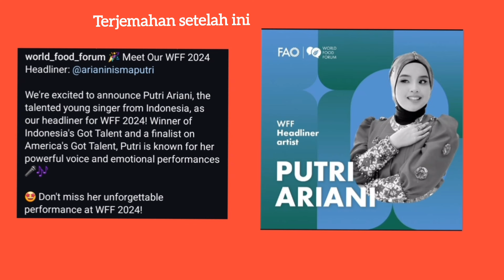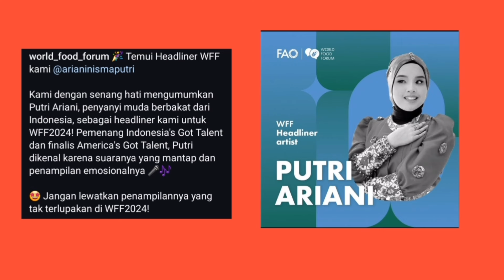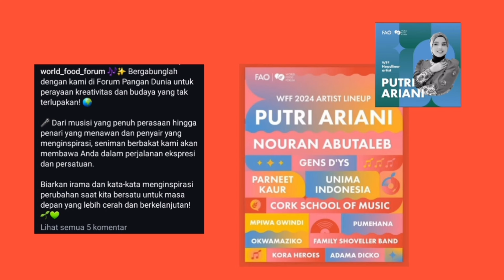Putri Ariani Akan Tampil di Roma, Italia diacara WORLD FOOD FORUM | FAO Organisasi PBB